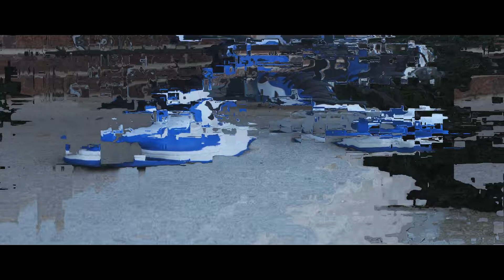Dan CHAPPLINNN - 8/29 (GH5s Music Video)